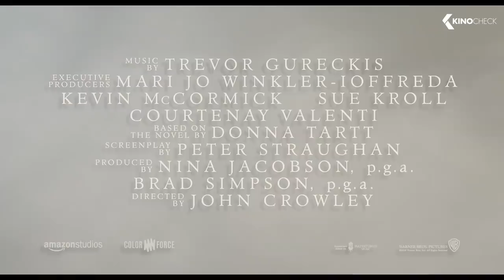DER DISTELFINK Trailer German Deutsch (2019)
Ein Junge in New York wird von einer reichen Familie aufgenommen, nachdem seine Mutter bei einem Bombenanschlag im Metropolitan Museum of Art getötet wurde. In Panik stiehlt er "Der Stieglitz", ein Gemälde, das ihn schließlich in eine Welt des Verbrechens entführt.

Note | Goldfinch German Trailer courtesy of Warner Bros. Pictures Germany. Bei einem Kauf ändert sich für euch nichts, aber ihr unterstützt dadurch unsere Arbeit. | KinoCheck®